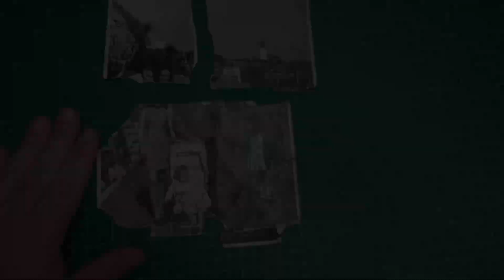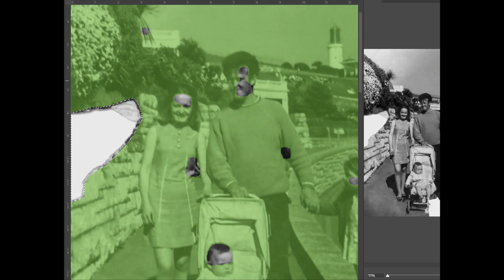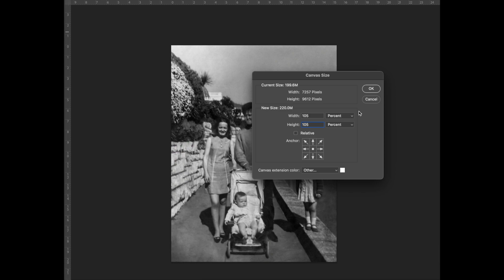Restoration 05 2023 1 - speed art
Another photo restored :-)